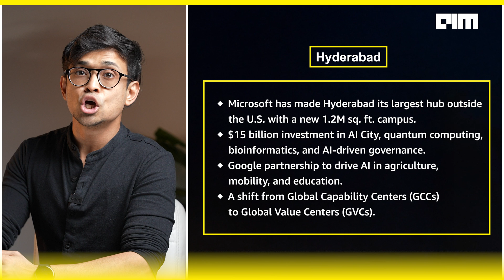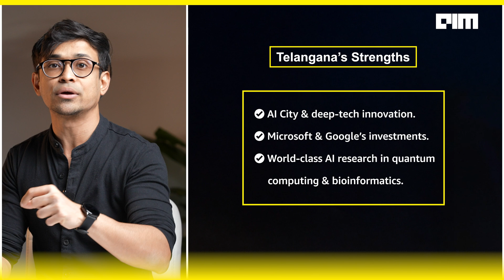Hyderabad vs. Bangalore: The Battle for India's AI Capital!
Telangana and Karnataka are going head-to-head in India's AI revolution!

 Telangana's AI Push:

Microsoft’s largest global hub outside the US in Hyderabad (1.2M sq. ft campus, $15B investment)
AI City, Quantum Computing, Bioinformatics, AI-driven governance
Google partnership for AI in agriculture, mobility, and education
1,500+ tech firms, 1.5M IT professionals, 3,000 AI engineers
133% IT sector growth & a $1T economic contribution goal

 Karnataka’s AI Powerhouse:

AI-powered single window system to fast-track industrial investments
Invest Karnataka 2025 brings billions in AI, SpaceTech, semiconductors & EVs
Tesla, Ola Electric, Mahindra Electric fueling India’s EV Hub
Volvo's ₹1,400 Cr expansion, 2,000+ jobs, 20,000 vehicles annually
AI-driven business governance & global AI investments
Who will dominate India's AI future? Hyderabad’s Deep Tech Innovation or Bangalore’s AI-driven Business Boom?

Which city would YOU choose to work in? Drop your answer in the comments!